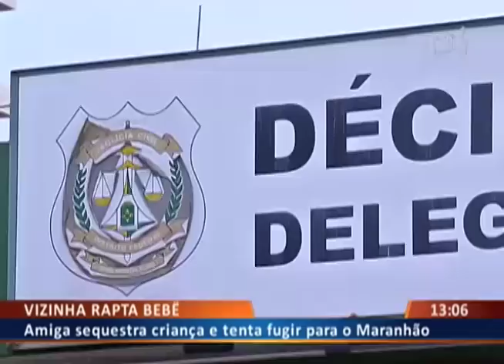DF ALERTA - VIZINHA RAPTA BEBÊ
08/02 - Amiga sequestra criança e tenta fugir para o Maranhão